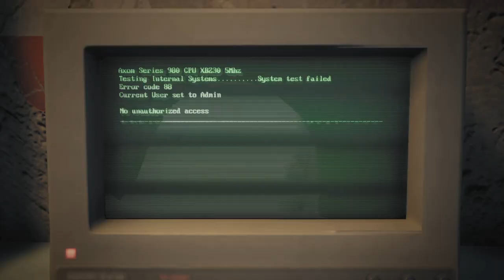That's What I Wanted, Increase Range Damage - Remnant (27 End)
Ep 27 of Remnant: From the Ashes DLC The last episode we played in Remnant
Co-op with Ninja Dave